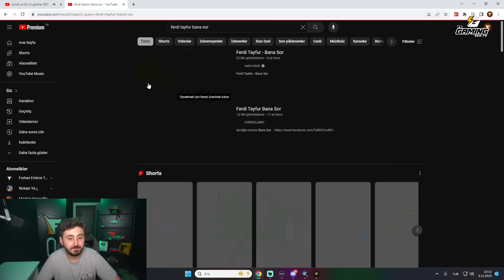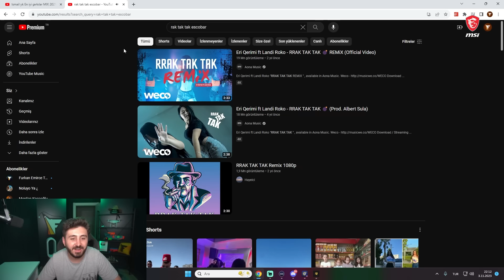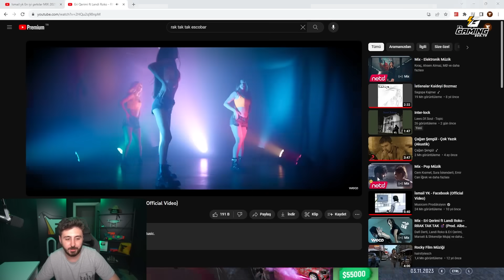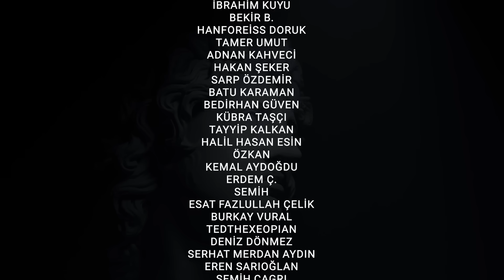GERÇEK KESİT! - GTA V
CENAZEOĞLU ailesine katılmak için adresinden kayıt olarak bu maceraya katılabilirsin! (İNGİLTERE 2. SERVER)